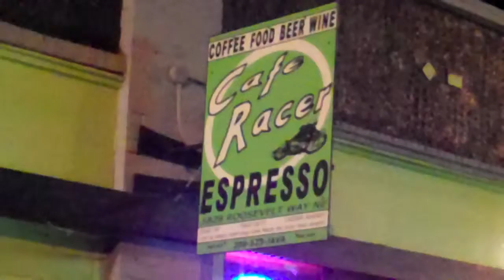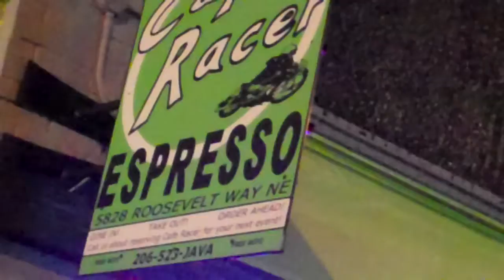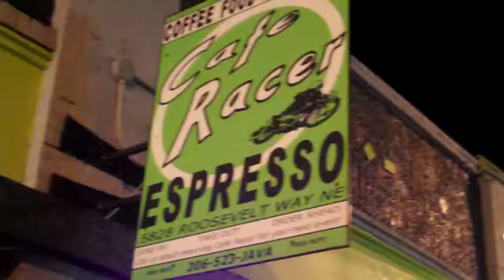Orkestar Zirconium at Official Bad Art Museum of Art and Cafe Racer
The most fabulous plays at Cafe Racer and the fun spills out into the street